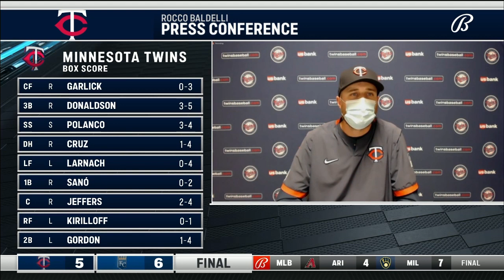Rocco Baldelli on Twins' 6-5 loss to Royals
Rocco Baldelli reacts to the Twins' 6-5 loss to the Royals.